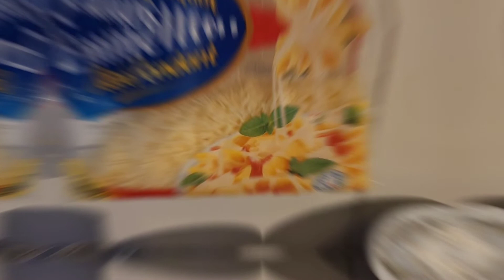Maja Blanca. Do this recipe so yummy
How to make yummy maja blanca
How to make creamy maja blanca